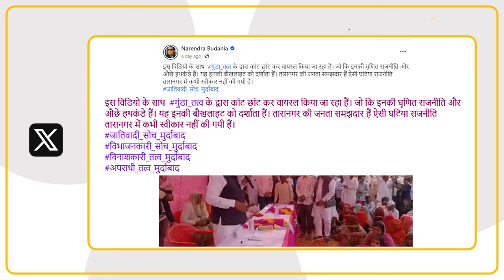चुनाव जीतने के लिए कांग्रेस प्रत्याशी नरेन्द्र बुडानिया क्या कह गए? वायरल वीडियो Fact Check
तारानगर से कांग्रेस प्रत्याशी नरेंद्र बुडानिया का ये वीडियो सोशल मीडिया पर खूब वायरल हो रहा है। सोशल मीडिया पर लोग इस वीडियो को देखकर तरह-तरह के कॉमेंट्स कर रहे हैं। लोग तो यहां तक कहने लगे कि नरेंद्र बुडानिया की शिकायत चुनाव आयोग में की जानी चाहिए। लेकिन क्या नरेंद्र बुडानिया ने ऐसा कोई बयान दिया है। चलिए क्या है इस वायरल वीडियो की सच्चाई चलिए हम आपको बताते हैं। दरअसल, ये वीडियो तारानगर के भलाऊ ताल में बुडानिया की सभा का है। सभा के दौरान बुडानिया ने जो भाषण दिया उसका कुछ ही हिस्सा वायरल किया गया।